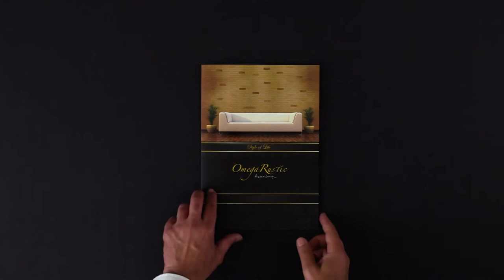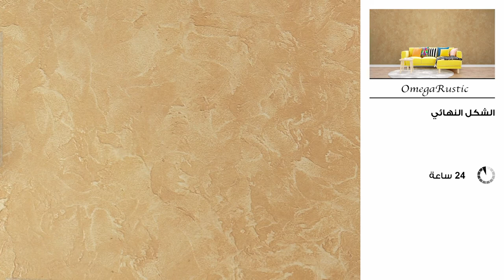Omega Rustic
OmegaRustic

Rustic style decorative paint

OmegaRustic is a water based decorative putty that reflects the art of old ages; it is suitable for enhancing defects in wall surfaces by creating artistic rustic effects with a cozy atmosphere.